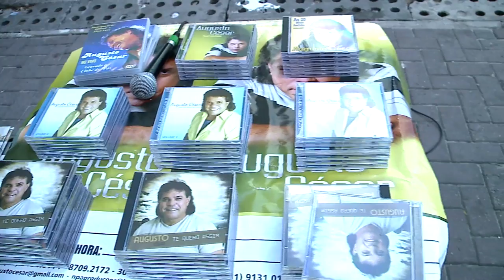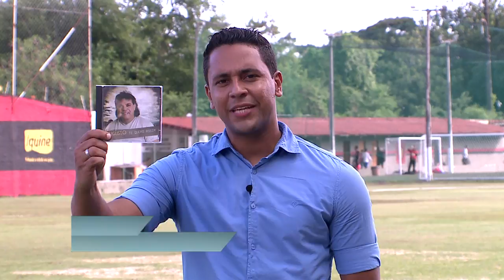Replay - Augusto César do Sport: Na bola e na música 30 09 14 - TV Jornal / SBT